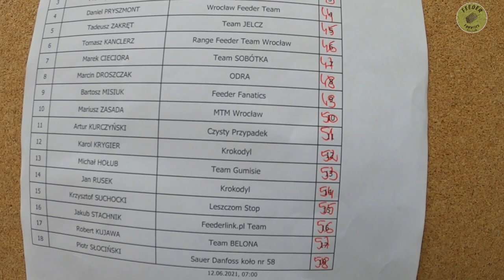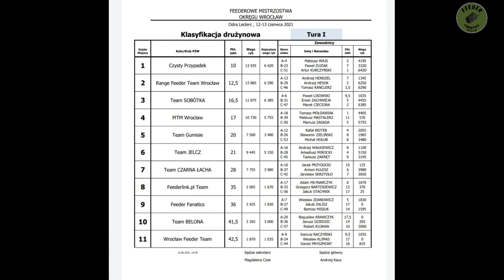🔥Święto feedera we Wrocławiu! Mistrzostwa okręgu || Mołdawiak mistrzem || 2 tury🔥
W dniach 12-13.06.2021r. odbyły się po 2 latach ponownie mistrzostwa naszego okręgu w feederze. duże zainteresowanie sprawiło, że poziom na tej imprezie był mega mocno wysoki i to na pewno cieszy. Złowionych zostało 398kg  i 145g ryb! Zapraszamy na film :)